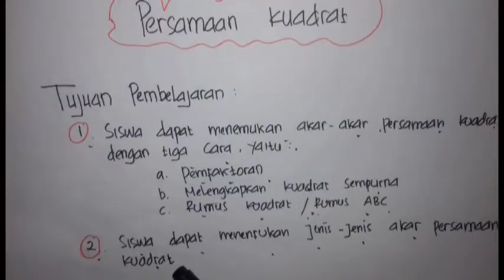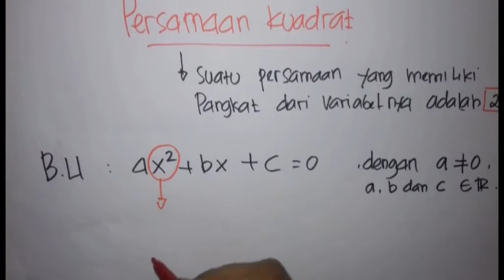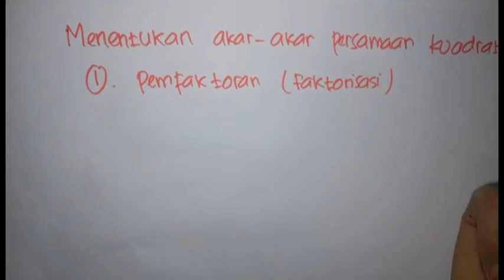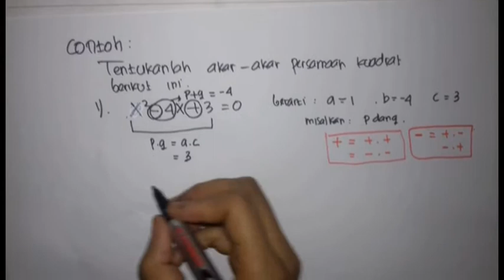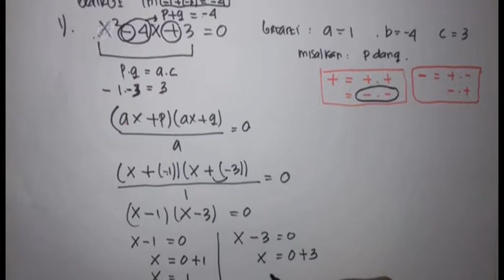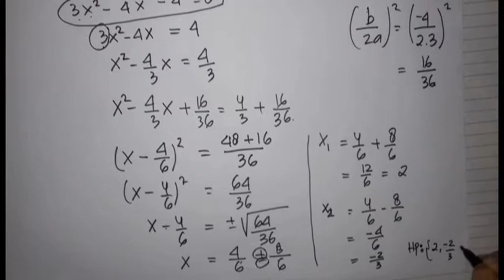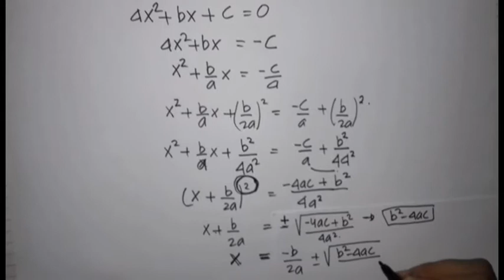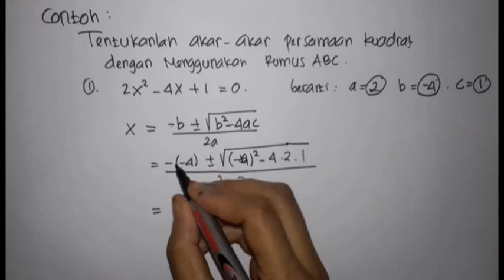Cara menjadi Pintar matematika: Topik Persamaan Kuadrat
Pembelajaran matematika topik persamaan kuadrat yang diajarkan ini bisa membantu memahami matematika dengan mudah dan cepat dimengerti. Semoga dapat membantu semua dalam belajar matematika. Tunggu untuk topik-topik pembelajaran lainnya.